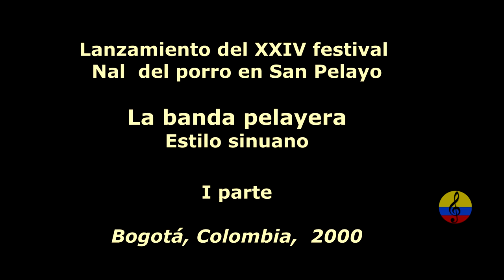Festival del porro, I parte, Bogotá, Colombia, 2000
El porro es un ritmo musical del Caribe colombiano, tradicional de los departamentos de Córdoba, Sucre y Bolívar. Posee un ritmo cadencioso, alegre y fiestero, propicio para el baile en parejas. Se ejecuta en compás de 2/2 o, como se le dice popularmente en América, compás partido. Es una música fiestera popular que generalmente es interpretada por bandas conocidas en Colombia como "Pelayeras" o, Papayeras (en el interior del país), también conocidas como "Bandas de Músicos". La teoría de W. Fortich sobre el origen del porro sostiene que nació en la época precolombina, a partir de los grupos gaiteros de origen indígena, luego enriquecido por la rítmica africana. Más tarde evolucionó al ser asimilado por las bandas de viento de carácter militar, que metieron los instrumentos de viento europeos (trompeta, clarinete, trombón, bombardino, tuba) que se utilizan en el siglo XXI. Según Guillermo Valencia Salgado, su principal fuente creativa se encuentra en elementos rítmicos de origen africano, principalmente de antiguas tonadas del pueblo Yoruba, que en el Sinú y el San Jorge dieron lugar al surgimiento del “baile cantado”. El porro también se tocó solo con tambores, acompañamiento de palmas y cantado, lo mismo que con gaitas. Tratar de asignarle un lugar único de nacimiento en la Caribe Colombiano no ha logrado consenso. Enrique Pérez Arbeláez sostiene que es oriundo de las riveras del Bajo Magdalena donde este nació en El Carmen de Bolívar a causa de la inmigrantes Alemanes e Italianos por el mercado del Tabaco en la zona introdujeron en la región el instrumento del Clarinete, de allí migró hacia otras poblaciones de la sabana, hasta llegar al Sinú. También reclaman derechos de paternidad sobre el porro el pueblo de San Pelayo donde actualmente se realiza el Festival Nacional del Porro y Ciénaga de Oro, ambos del departamento de Córdoba. En cuanto al origen de la voz porro se conocen dos hipótesis principales: la de que proviene del porro, manduco o percutor con que se golpea al tambor o bombo y su acción o porrazo (Valencia Salgado) y la que sostiene que es derivada de un tamborcito llamado porro o perrito con que este se ejecutaba (Aquiles Escalante). El porro tradicional o campesino se suele clasificar en dos tipos o categorías principales: “tapa'o” y “palitia'o”. El “palitia'o”, oriundo de las tierras del Sinú, toma su nombre según la versión más aceptada, por la forma como se golpea con el percutor una tablilla incorporada al aro del bombo o externa a este. Esto ocurre al momento en que el bombo queda en silencio y el clarinete toma el rol protagónico. El porro “palitia'o” se encuentra estructurado por cuatro partes o secciones: danza, porro, “bozá”, danza. Las danzas, de cortos compases, dan inicio y fin a la obra como en una especie de anuncio que da entrada y salida al porro propiamente y a sus dos partes principales. La sección porro se identifica por estar dominada por el sonido de la trompeta y la “bozá” por ser el momento en que predomina el clarinete, y en que suele suspenderse la percusión del bombo e iniciarse el golpeteo del palo sobre la tablilla (el paliteo).